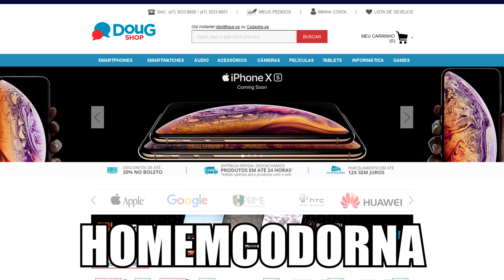Loopcast 207 - Selfiegate dos iPhones, Vazamento do Facebook, notícias e mais!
iPhones na DougShop!
USE O CUPOM "HOMEMCODORNA"!

HELLO STUDY! TUDO PARA O SEU INTERCÂMBIO!